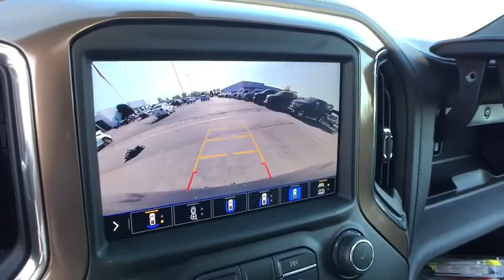2020 Chevy Silverado Saginaw, Midland, Bay City, Freeland, Shields MI LG381578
Northsky Blue Metallic New 2020 Chevy Silverado available in Saginaw, Michigan at Serra Saginaw. Servicing the Midland, Bay City, Freeland, Shields, MI area.
2020 Chevy Silverado High Country - Stock#: LG381578 - VIN#: 3GCUYHET3LG381578

Serra Saginaw
4200 Bay Rd

Lease starting @ $197/month with $1000.00 down (on Custom V6 or 2.7L Double Cab CTP/Demo units) for qualified GM lessees plus tax title license $695 acquisition fee & $220 doc fee. 0% financing available up to 72 months in lieu of all rebates!br2020 Chevrolet Silverado 1500 High Country 4WD 3.0L I6 Northsky Blue Metallic 23/29 City/Highway MPGbrOur experienced sales staff is eager to share its knowledge and enthusiasm with you. Prices for new Chevrolet vehicles are based GM Employee pricing eligibility. Price does not include Tax Title License and Documentary Fee of $220;$5000 - Consumer Cash Program. Exp. 08/31/2020